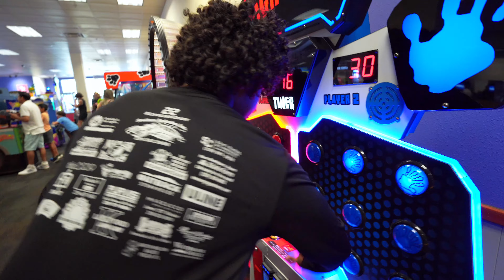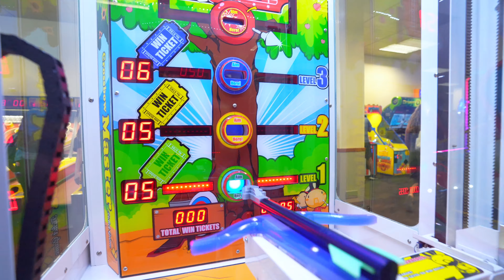24 Hours Handcuffed Challenge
Step into a unique and entertaining challenge as we embark on a 24-hour adventure of being handcuffed to each other! In this captivating video, witness the ups, downs, and hilarious moments as we navigate our daily routines while inseparably bound together. From simple tasks to unexpected hurdles, every moment becomes an exciting test of teamwork and patience. Join us on this rollercoaster journey filled with laughter, surprises, and the undeniable bond that forms when you're literally attached at the wrist. Don't miss out on the fun as we take on the ultimate handcuffed challenge!